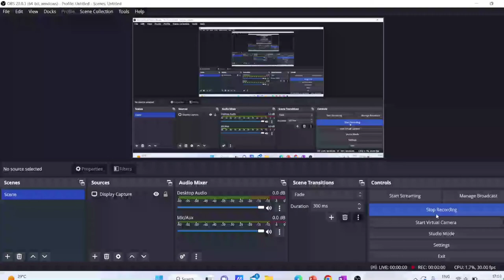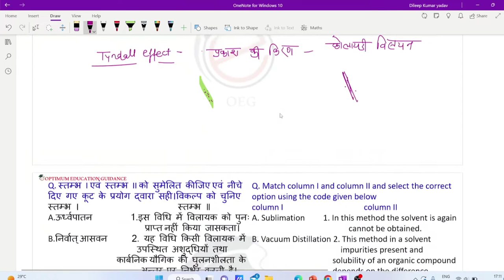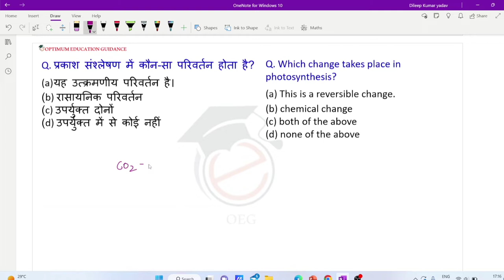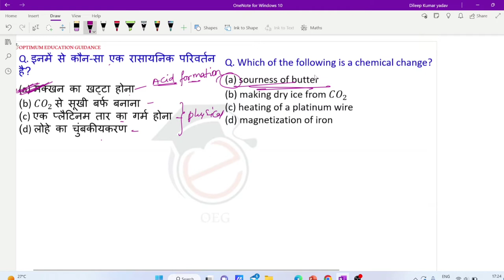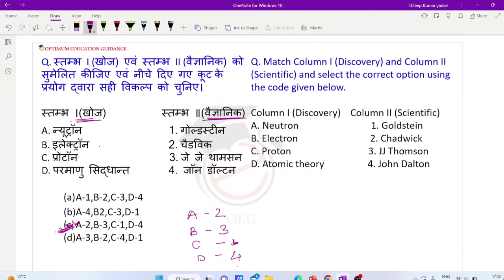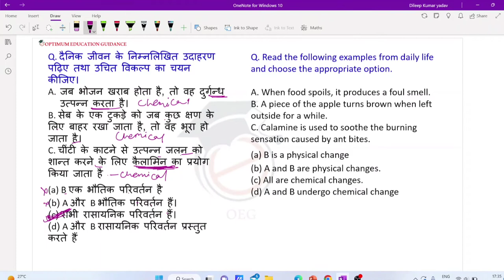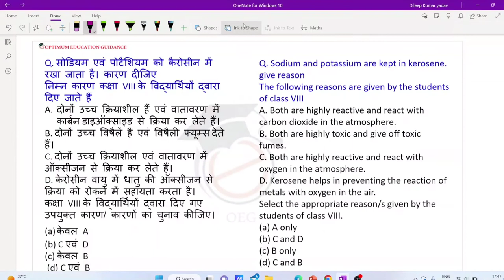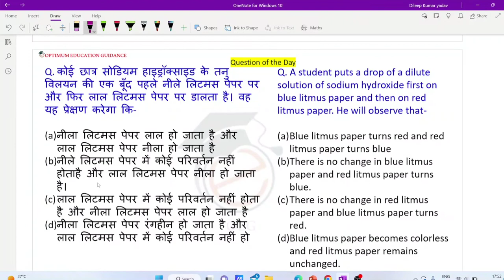CTET Science paper 2 | CTET 2022 | CTET previous year Question & Dec 2022 most expected | By Dileep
CTET 2022 | CTET Science paper 2 | CTET science paper 2 previous year question | CTET |
Join us

 @Optimum Education Guidance